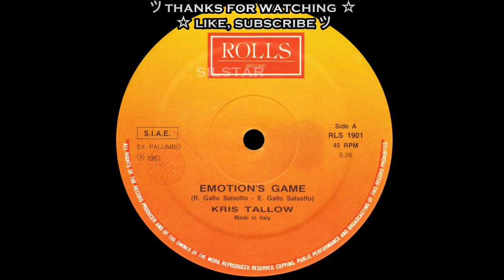Kris Tallow - Emotion's Game [HQSound][ITALO-DISCO][1987]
Label: Rolls Record – RLS 1901
Format: Vinyl, 12", 45 RPM
Country: Italy
Released: 1987
Genre: Electronic
Style: Italo-Disco

Written-By – E. Gallo Salsotto*, R. Gallo Salsotto*